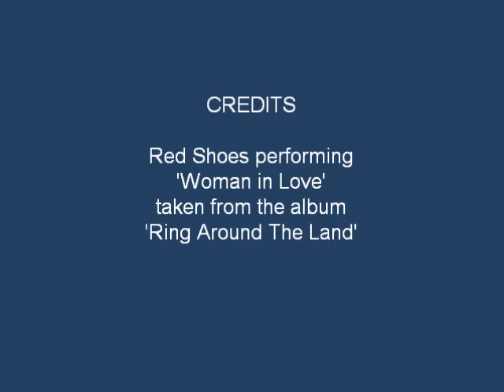Woman in love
Red Shoes performing 'Woman In Love' at The Red Lion Folk Club, Kings Heath, Birmingham on April 17th 2010. Featuring Carolyn Evans, Mark Evans and Busby.